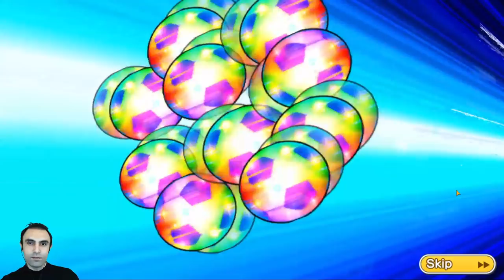SADECE HEDİYE TICKET DİYE GİRDİM TÜM DB LERİ ATTIM ! | CAPTAIN TSUBASA DREAM TEAM | OYUN VİDEOSU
Bu oyun videosu nda Captain Tsubasa Dream Team de sadece hediye ticket diye girdim tüm db leri attım arkadaşlar :) İyi seyirler dilerim.

Merhaba arkadaşlar,

Discord Hesabım ;

Instagram Hesabım ;

Facebook Hesabım ;